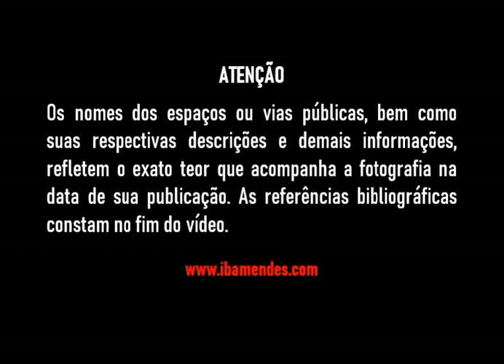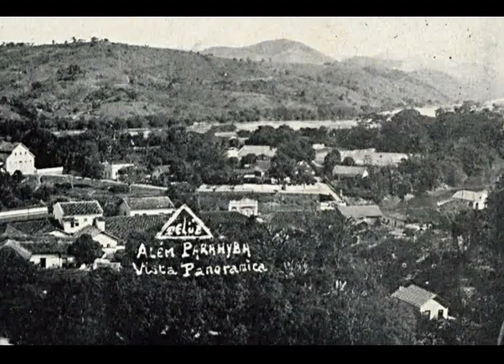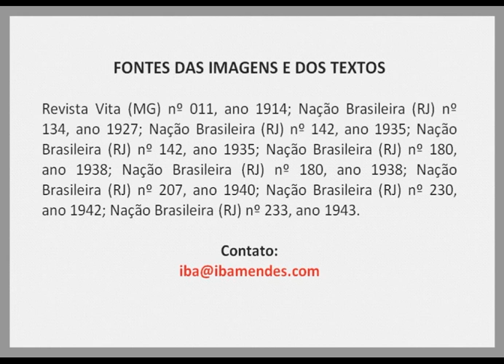Fotos antigas de Além Paraíba (Minas Gerais) - I